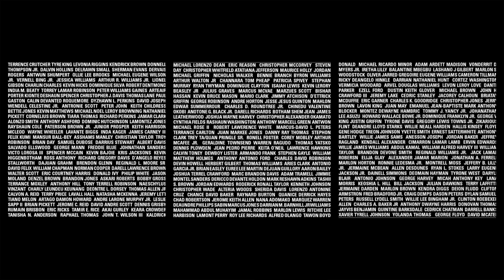blacklivesmatter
Music by Afu-Ra ft. Kymani Marley, produced by DJ Premier, Equality.